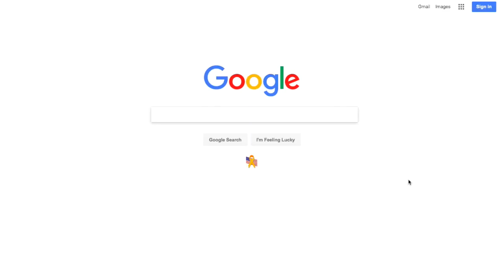What’s REALLY Going On With Resident Evil 2 Remake?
When will Capcom unveil the highly anticipated Resident Evil 2 Remake? The RE2 Remake was announced in 2015 by Capcom. Slated to ship on PS4 and Xbox One, the Resident Evil 2 Remake will presumably take full advantage of current hardware. In this vid, we talk about Resident Evil 2 Remake News, Resident Evil 2 Remake release date and much more!

What are your thoughts on the upcoming Resident Evil 2 Remake?